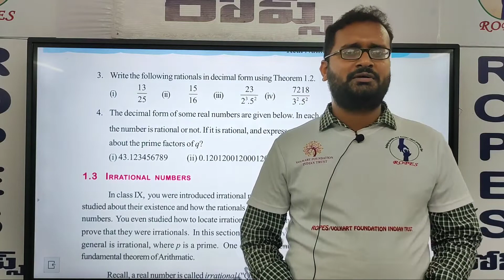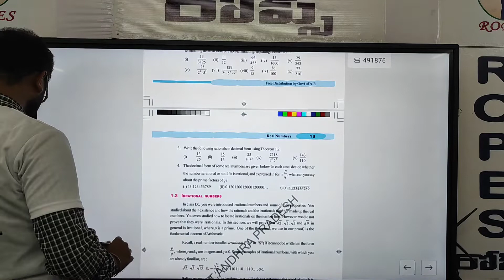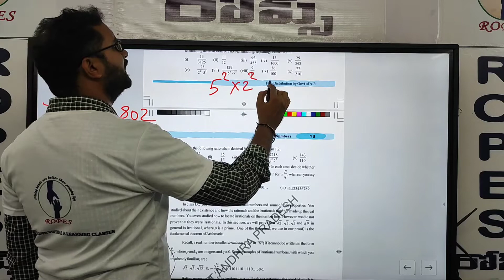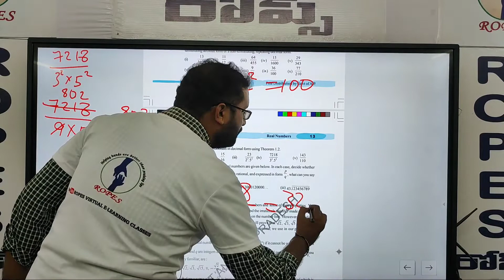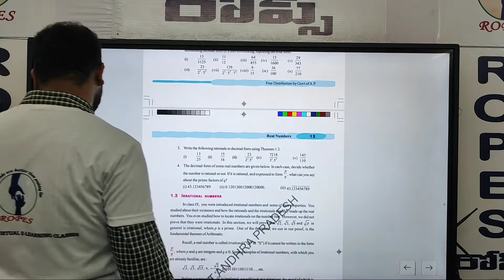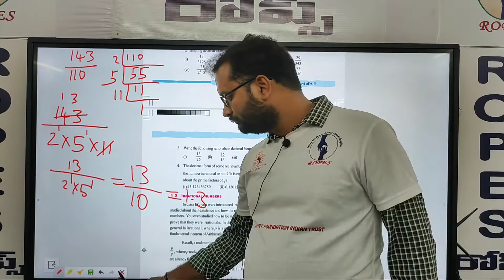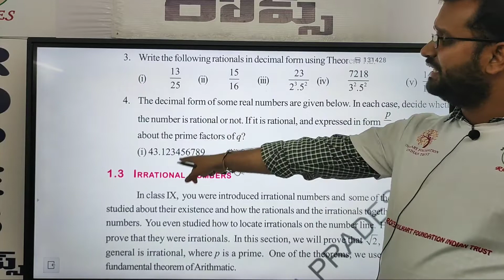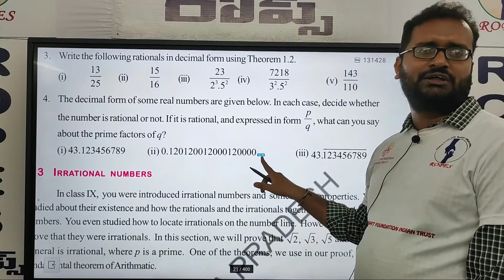Q NO 3 AND 4 0F EXERCISE 1 3 Part 19